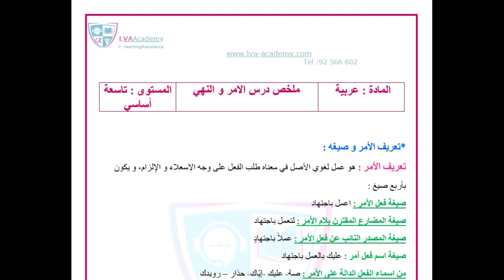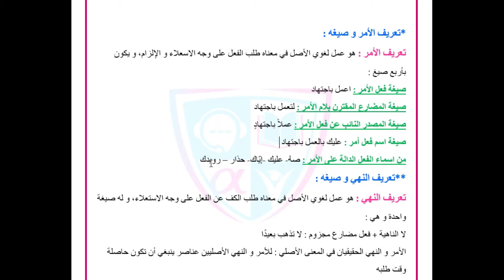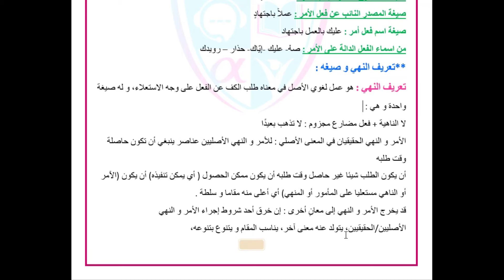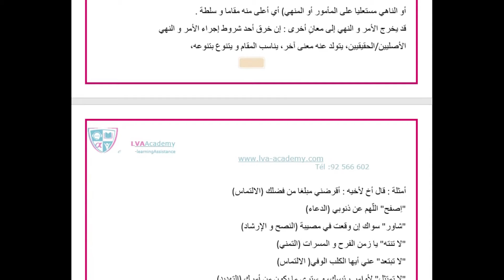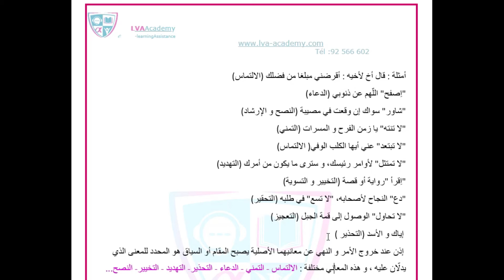عربية | ملخص درس الأمر و النهي تاسعة ✅